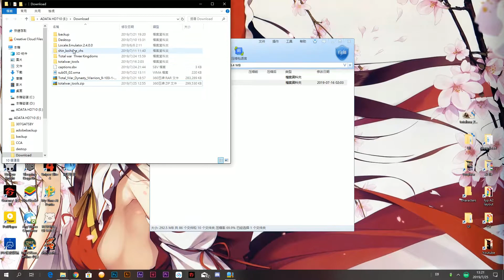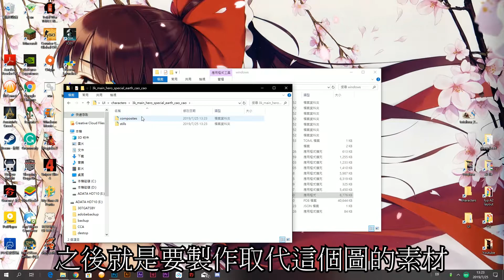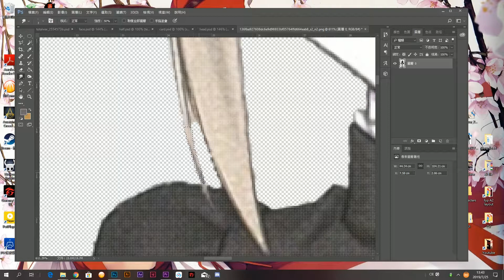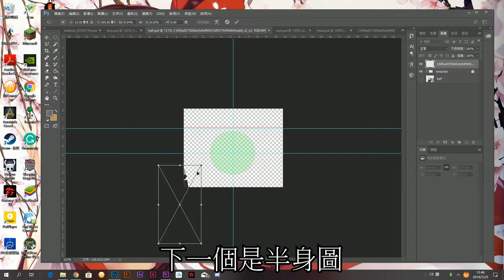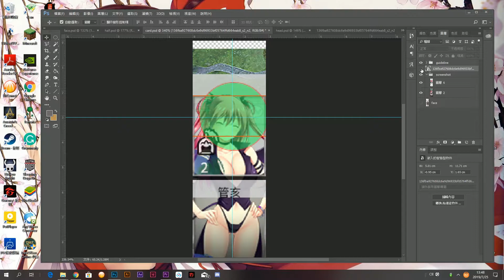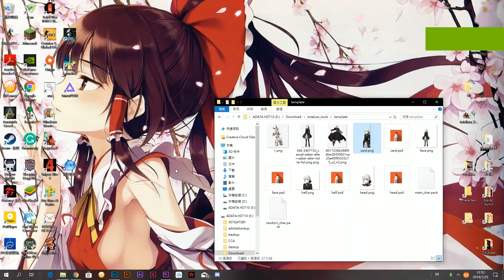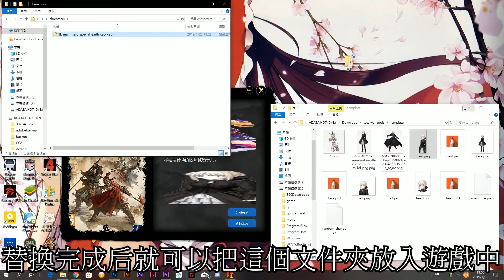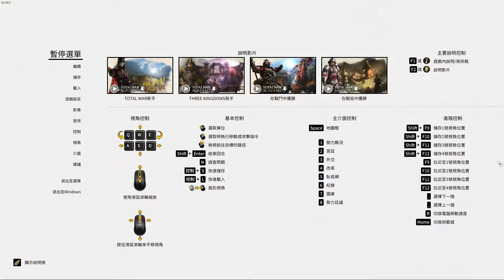[ENG sub]全軍破敵三國_更換立繪Mod 教學 Total War: THREE KINGDOM Schange portraits guide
請無視畫面中的聲音